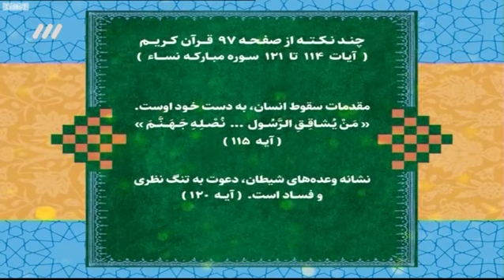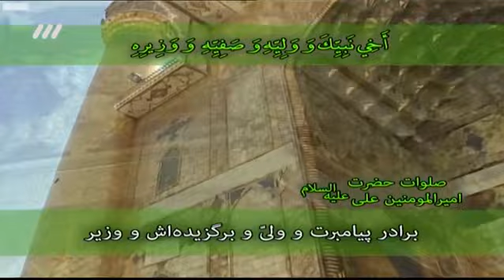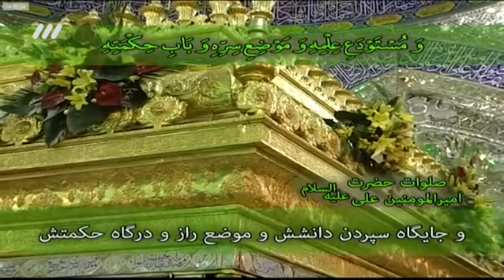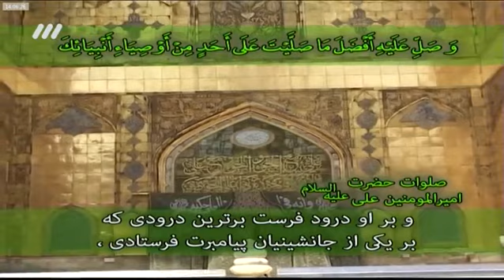سمت خدا، دوازدهم اسفند نود و نه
99-12-12
حجت الاسلام والمسلمین کاشانی
تحلیل امیرالمومنین امام علی (علیه‌السلام) از وقایع بعد از رحلت پیامبر اکرم (صلی‌الله‌علیه‌وآله)